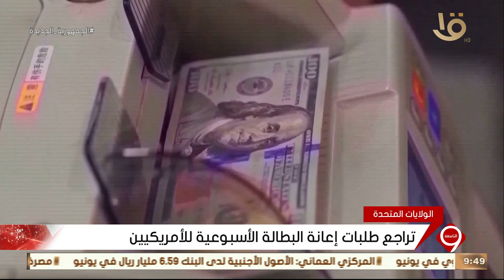نشرة التاسعة | أخبار الاقتصاد.. مع أسعار النفط